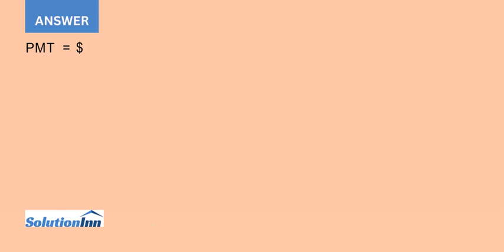Debbie plans to buy a house for cash instead of paying a mortgage She is willing to set aside 12 ...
Debbie plans to buy a house for cash instead of paying a mortgage. She is willing to set aside $12 000 at the end of each year for 15 years. She puts her savings in a Tax Free Savings Account (TFSA) and invests ...